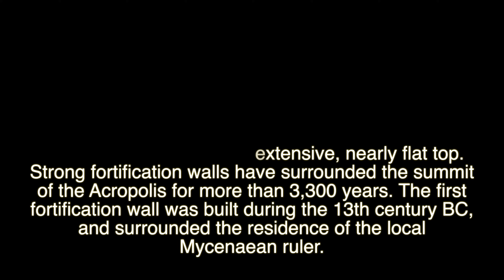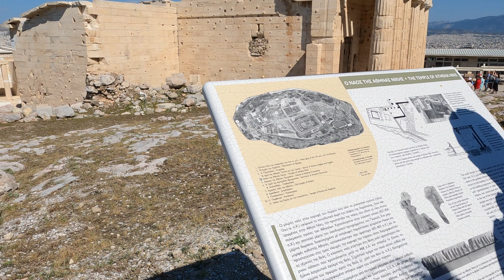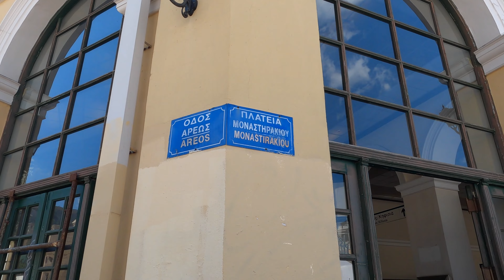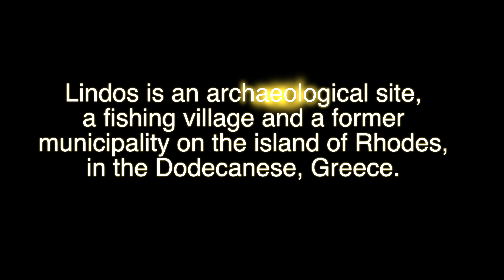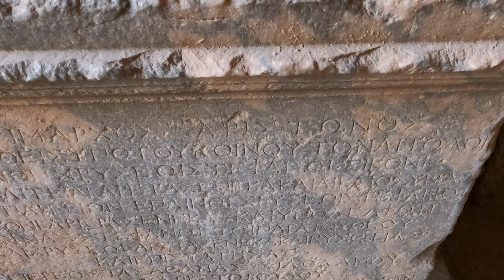Athens and Rhodes Greece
This video covers Athens City and Rhodes Island in Greece.
Other Videos in the Greece Series